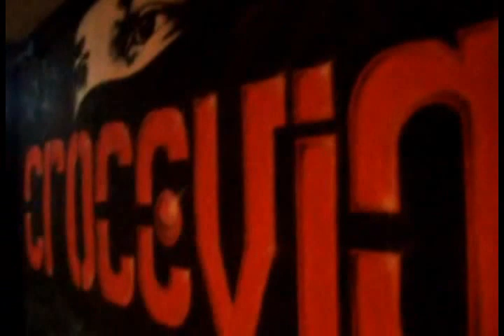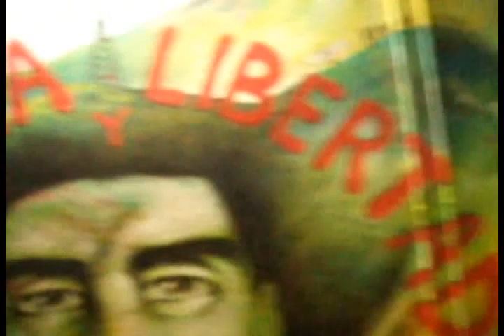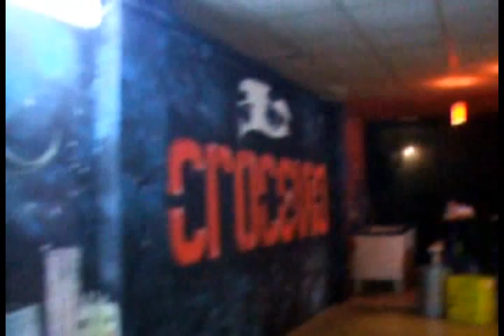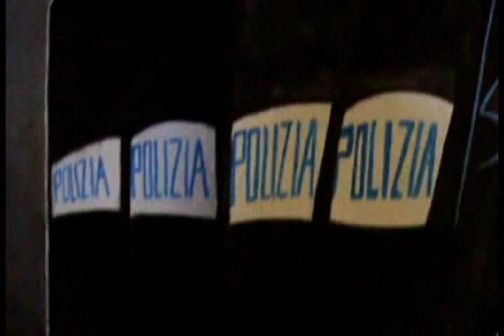Murales del Centro Sociale Crocevia (Alessandria)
Dalle origini indigene alla lettura odierna della società in chiave zapatista, la cultura del muralismo impregna i muri dei centri sociali.
Come tutti potete vedere...la storia sta uscendo con forza dalle parete e dai muri grazie a Omar Garcia e Jordi Galindo che da molti anni ormai attraversano spazi sociali e città con la loro arte intrisa di lotta e desiderio di rebellione.
Il loro progetto nasce sulla scia del movimento artistico messicano del muralismo, che dal 1910 (anno della rivoluzione messicana di Zapata) porta avanti l'idea di rifiutare la pittura da cavalletto, per permettere all'arte di diventare espressione rivolta a tutti, proponendosi, quindi, di fare opere monumentali destinate al popolo, allo scopo di mostrare, attraverso le immagini, la realtà storica, politica e sociale dei territori.
La caratteristica principale di questo movimento, che è anche ciò che ha fatto sí che Omar e Jordi siano arrivati è l'essere riusciti a leggere la situazione politico-sociale odierna nell'ottica zapatista del camminare domandando, mettendosi sempre in gioco, pronti a crescere e trasformarsi,creando un'eresia di fronte a ciò che viene imposto e ordinato.
Sarebbe inutile continuare a scrivere e provare a spiegare la loro arte e tutto ciò che li accomuna a noi quindi saranno i muri e la vostra immaginazione a parlare, nella speranza che chiunque guardi questi muri possa condividere un sogno con tutti noi: la libertà.